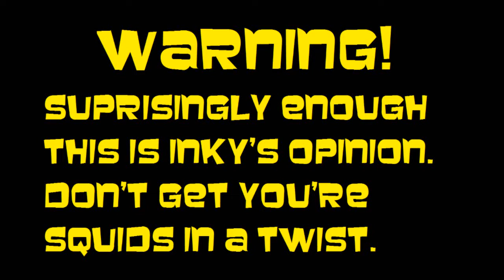[OLD] Distney Splatoon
Wow.